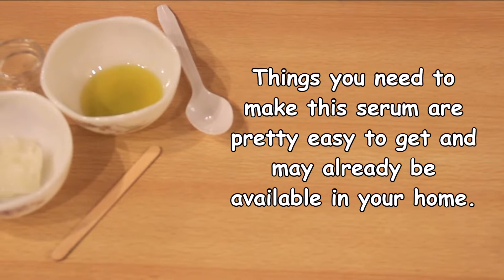Eyelashes and Eyebrow Growing Serum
Make this serum with easily available ingredients. Results can be seen within a week. Guy! Its a must try if you want your eyebrows and eyelashes to grow long and strong.